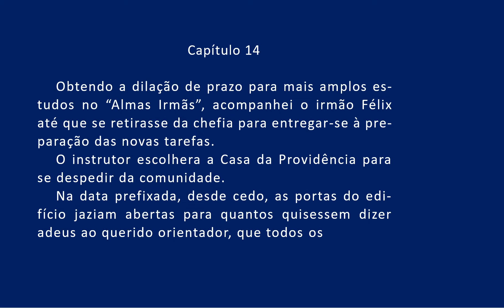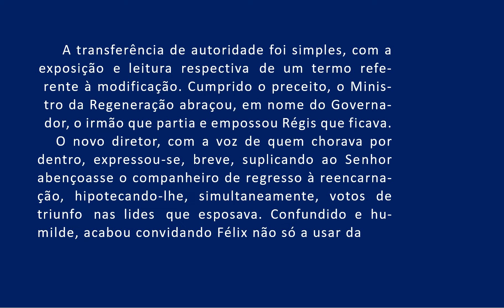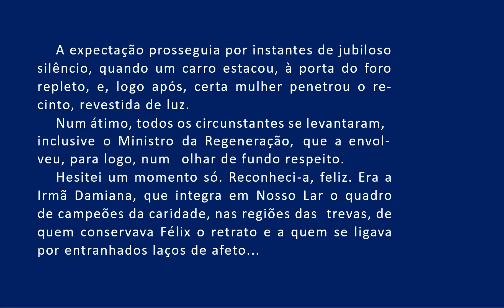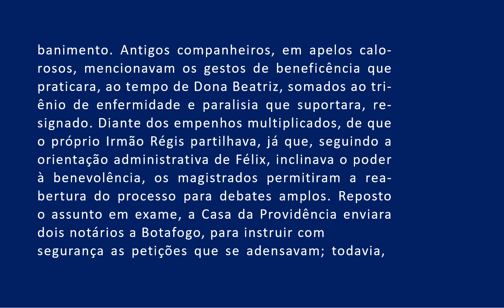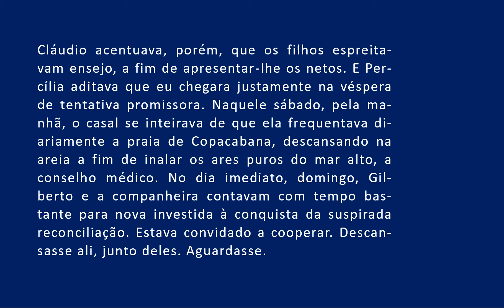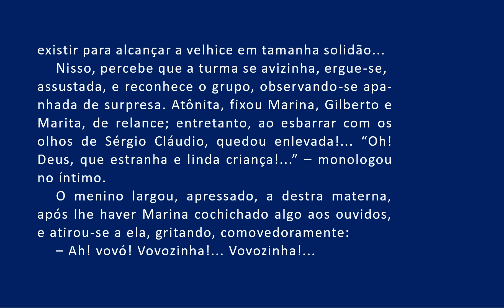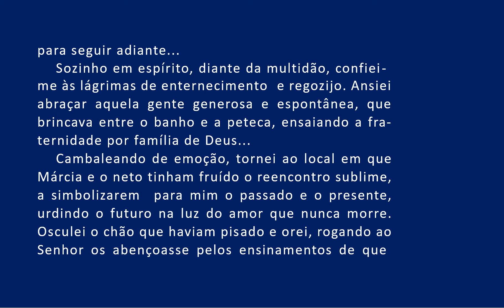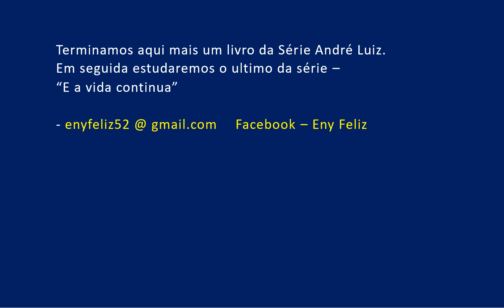28 Sexo e Destino 2a Parte Chico Xavier Capítulo 14 AUDIOLIVRO COMENTADO